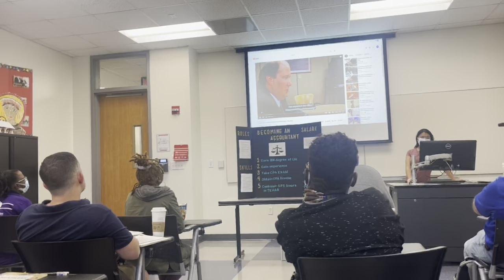Day in the life a pre-nursing student | Pre -Requisite ( HOUSTON COMMUNITY COLLEGE)